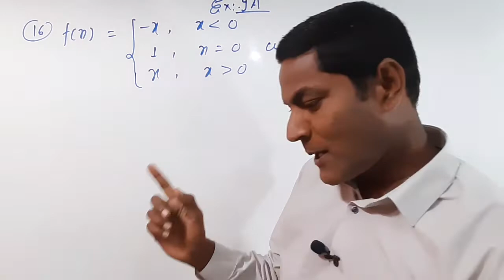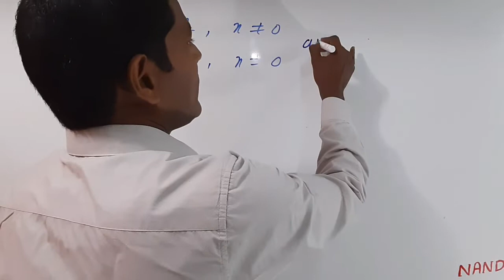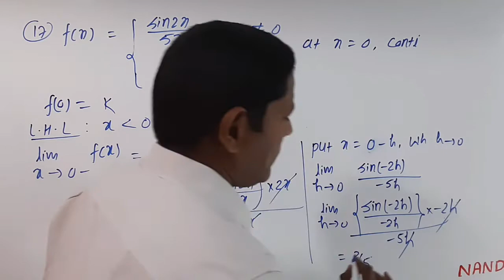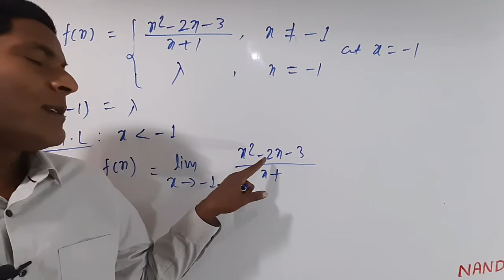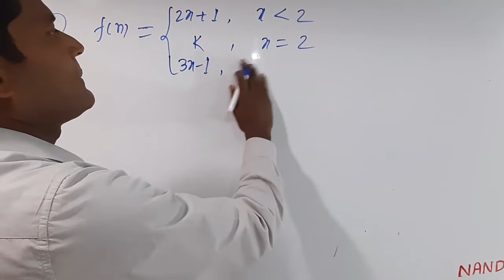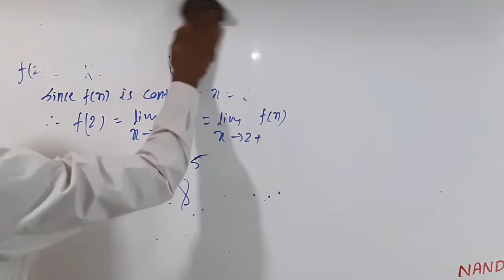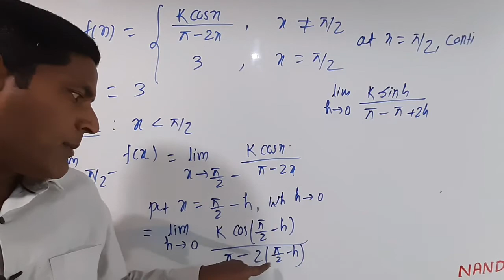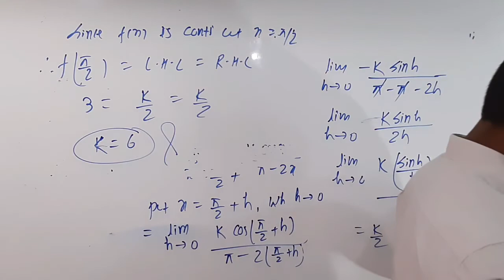Continuity & Diiferentiability 05,RS Aggarwal, Ex:9A(16 to 21), Class 12 by Er.Rajesh gupta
Pcm nanduraj,Complete Description of RS Aggarwal